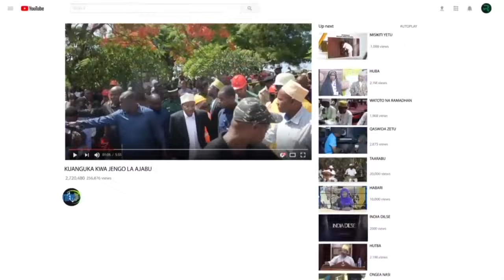KUMEKUCHA KWA WAZIRI WA BIASHARA OMAR NILILIANZISHA NIKAPEWA LAWAMA NIKAKUBALIWA KUBEBA LAWAMA ZILE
Mtandao wa Tigo Zanztel watoa baiskeli ,Pikipiki na Cm Janja kwa wakulima wa Zao la Karafuu